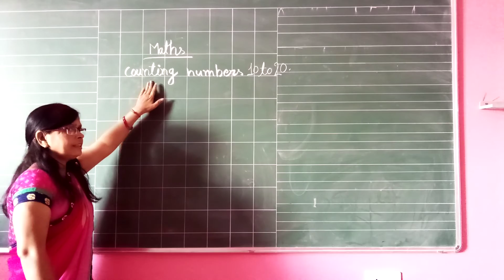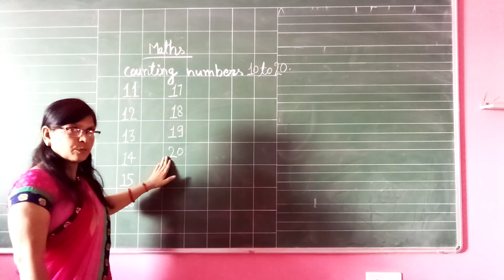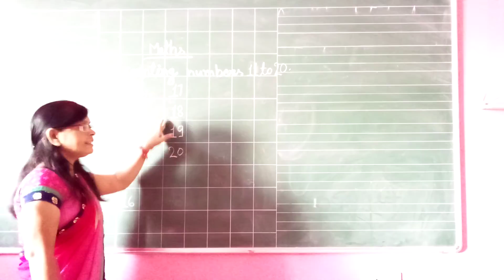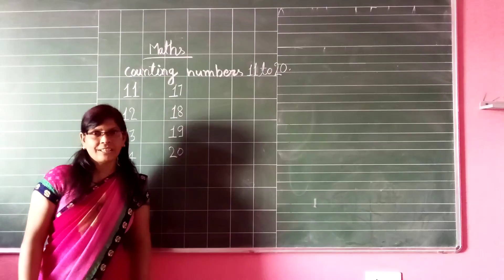Class Playway Nursery L K G Online Class For Maths Counting Number 11 20